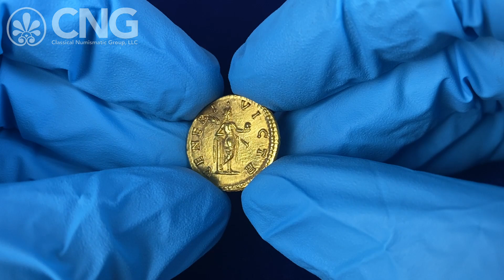CNG 127, Lot 564